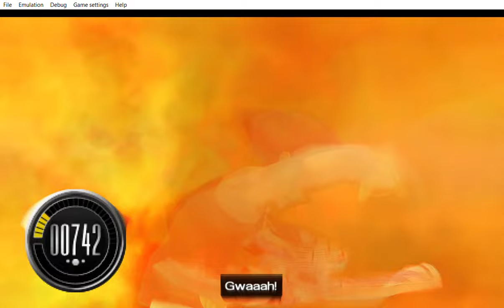... Yu Gi Oh! 5D's Tag Force 5 dueling when you are not well.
... ... ... yes i was closing my eyes even in the rock, scissors, paiper.